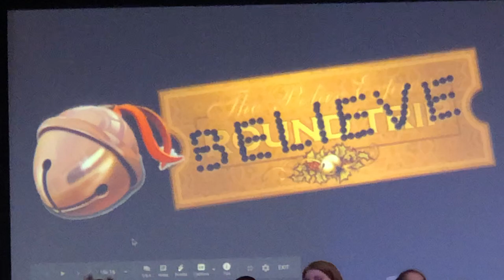Charles L Smith Fine Arts Elementary Polar Express 2019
Charles L Smith Fine Arts Academy
2nd Grade and Honor Choir